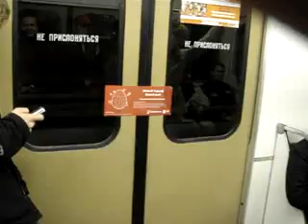Как в вагоне метро проехать без давки....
и вагоне все смеялись:D